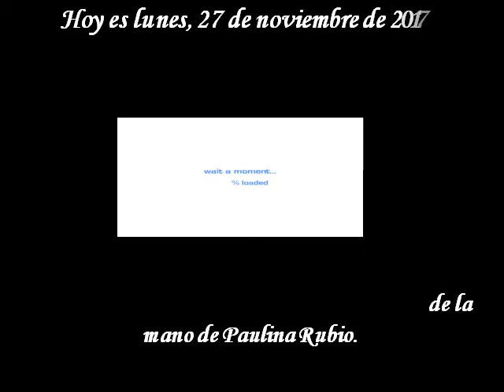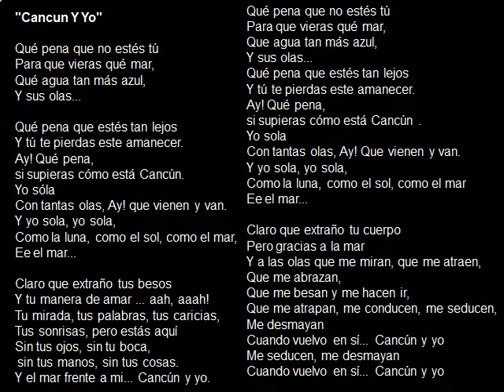"Cancún y yo" Paulina Rubio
Quintana Roo México